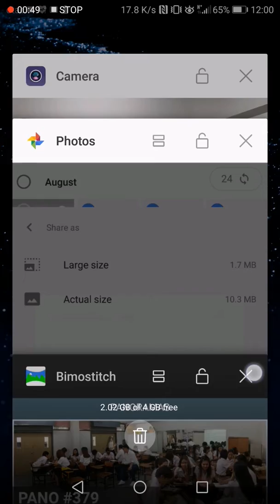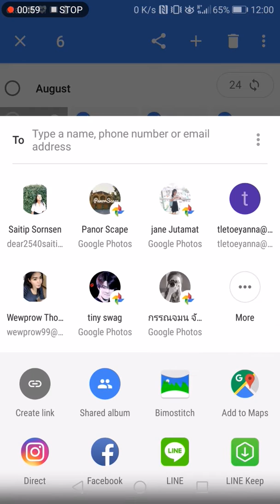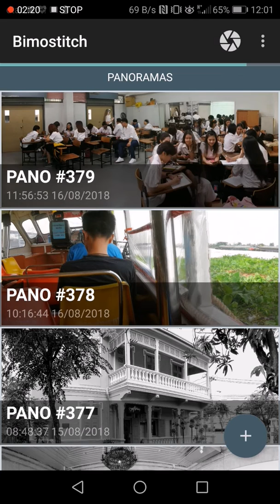ขั้นตอนทำภาพpanoramaจากชุดภาพถ่ายด้วยBimostitch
1.ถ่ายภาพทีละเฟรมต่อกันเป็นชุด
2.เปิดแอปภาพเช่น Google Photo เลือกภาพที่ถ่ายต่อกัน
3.แชร์ไปที่แอปBimostitch (หากไม่สำเร็จให้ทำซ้ำเลือกภาพและแชร์)
4.ดูภาพตัวอย่างและกด Done
5.เปิดแกลเลอรี่ที่เก็บภาพ ดูภาพที่ต่อกันเป็นpanorama